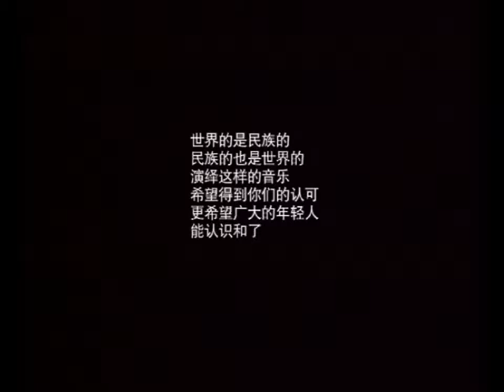美立達MELODIZE官方釋出 褚海辰《蠶》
想聽更多好歌嗎？